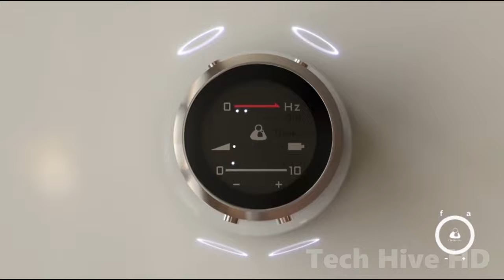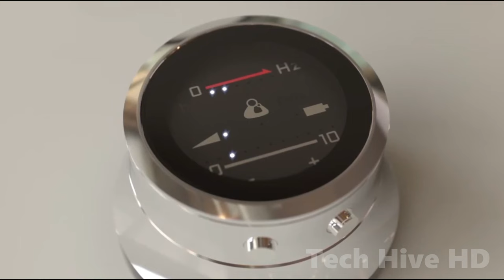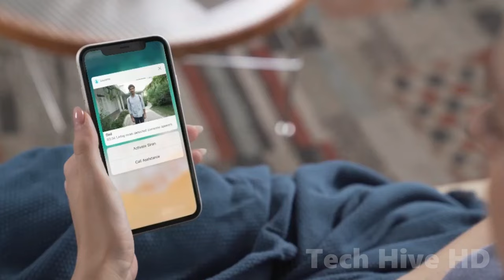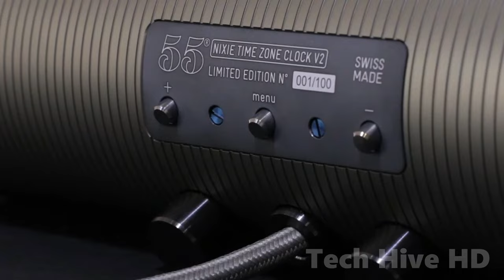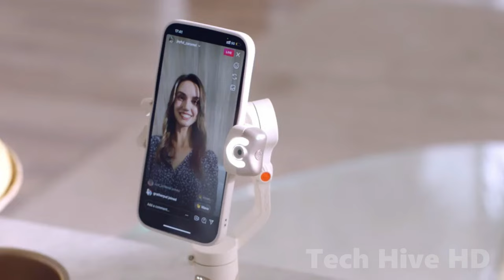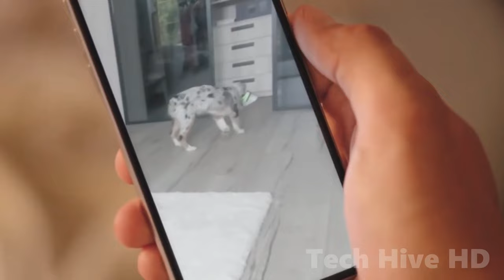Prepárate para Volverte un Friki: 15 Nuevos Gadgets Alucinantes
En este video, vamos a revelar 15 gadgets alucinantes que merecen la pena ver. Desde gadgets tecnológicos increíbles para el hogar hasta invenciones imposibles, ¡estos gadgets seguramente te dejarán asombrado! Incluso si no eres un aficionado a los gadgets, creemos que encontrarás al menos un gadget en esta lista que te intriga. ¡Así que asegúrate de ver el video y descubrir qué gadgets hemos incluido!

00:00 𝗜𝗻𝘁𝗿𝗼𝗱𝘂𝗰𝗰𝗶𝗼́𝗻
00:18 𝗧𝗵𝗶𝗻𝗸𝗹𝗮𝗯 𝗢𝗻𝗲 𝗗𝗶𝗴𝗶𝘁𝗮𝗹 𝗦𝘁𝗲𝘁𝗵𝗼𝘀𝗰𝗼𝗽𝗲
01:10 𝗖𝗶𝗿𝗰𝗹𝗼 𝗧𝗮𝗯 𝗟𝗮𝗺𝗽
01:52 𝗕𝗹𝗼𝗼𝗺: 𝗛𝗼𝗺𝗲-𝗚𝗿𝗼𝘄𝗻 𝗦𝘂𝗽𝗲𝗿𝗳𝗼𝗼𝗱 𝗧𝗵𝗲 𝗦𝗺𝗮𝗿𝘁 𝗪𝗮𝘆
02:32 𝗟𝗮𝗻𝗱 𝗖𝗮𝘀𝘁 𝗦𝗼𝗮𝗽 𝗗𝗶𝘀𝗽𝗲𝗻𝘀𝗲𝗿
03:26 𝗠𝗮𝗴𝗻𝗲𝘁 𝗗𝗿𝗶𝘃𝗲 𝗦𝗽𝗮𝗰𝗲 𝗥𝗼𝗰𝗸𝗲𝘁
04:14 𝗕𝗹𝘂𝗿𝗮𝗺𝘀 – 𝗔𝗹𝘄𝗮𝘆 𝗥𝗲𝗮𝗱𝘆 𝗔𝗜-𝗙𝘂𝗲𝗹𝗲𝗱 𝗦𝗺𝗮𝗿𝘁 𝗗𝗼𝗼𝗿𝗯𝗲𝗹𝗹
05:04 𝗡𝗶𝘅𝗶𝗲 𝗧𝗶𝗺𝗲 𝗭𝗼𝗻𝗲 𝗩𝟮
05:42 𝗠𝗼𝗻𝗶𝘁𝗿𝗲𝗲
06:16 𝗖𝗶𝗿𝗰𝘂𝗶𝘁𝗠𝗲𝘀𝘀 𝗕𝗮𝘁𝗺𝗼𝗯𝗶𝗹𝗲
07:00 𝗕𝗹𝗶𝘀𝘀𝗹𝗶𝗴𝗵𝘁 𝗦𝗸𝘆 𝗟𝗶𝗴𝗵𝘁
07:40 𝗛𝗼𝗵𝗲𝗺 𝗶𝗦𝘁𝗲𝗮𝗱𝘆 𝗩𝟮
08:32 𝗣𝗲𝘁𝗰𝘂𝗯𝗲 𝗣𝗹𝗮𝘆 𝟮
09:14 𝗢𝘂𝗿𝗮 𝗥𝗶𝗻𝗴 𝗚𝗲𝗻 𝟯
09:54 𝗩𝗶𝗯𝗲 𝗦𝗽𝗲𝗮𝗸𝗲𝗿 𝗧𝘂𝗺𝗯𝗹𝗲𝗿
10:40 𝗗𝗝𝗜 𝗠𝗮𝘃𝗶𝗰 𝟯